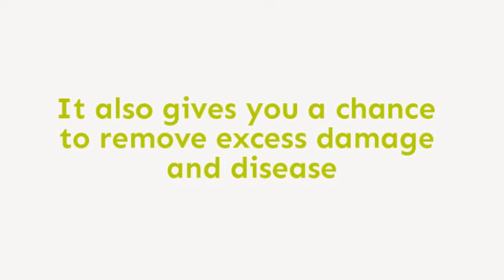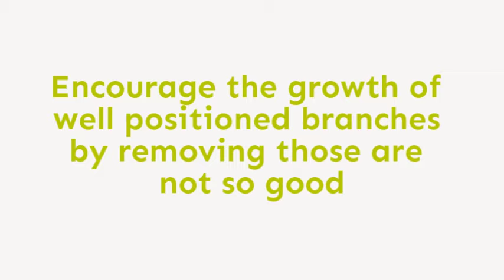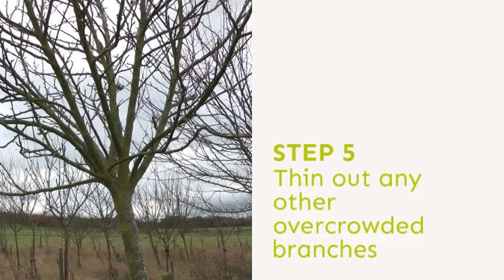Winter pruning - a step by step guide to winter pruning apple and pear trees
A step by step guide to winter pruning fruit trees such as apple trees and pear trees.